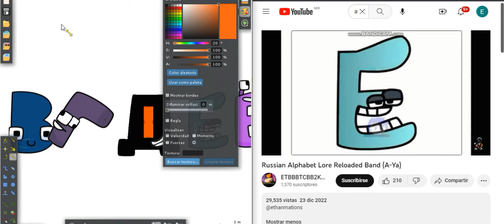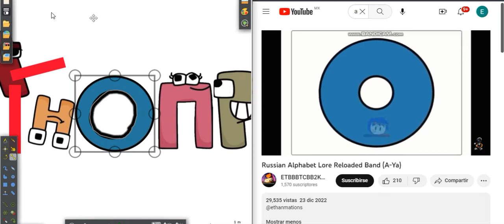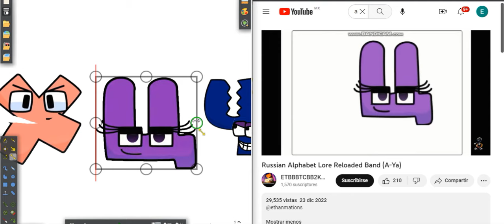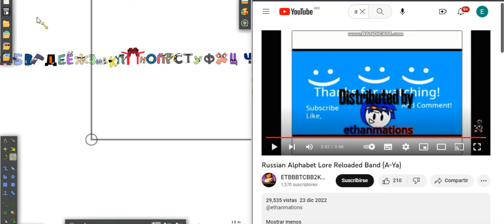Russian alphabet lore band 2